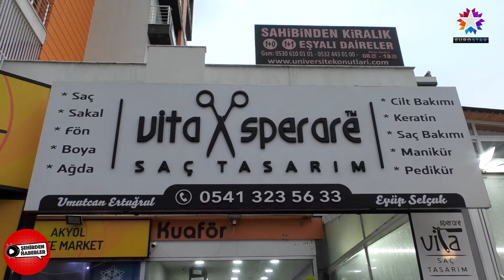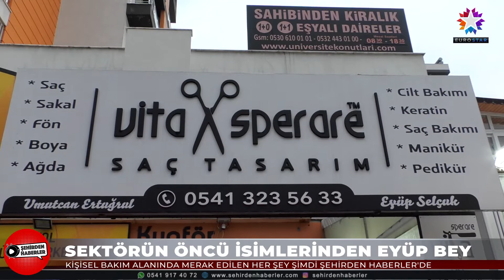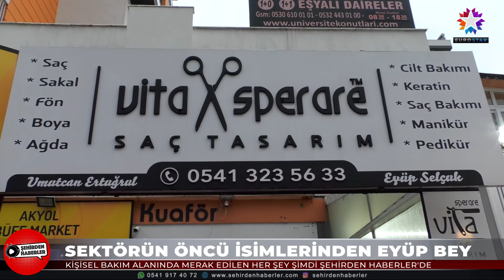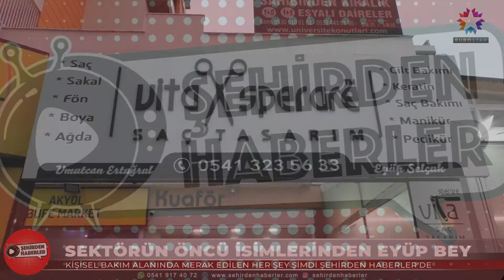VİTA SPERARE SAÇ TASARIM MERKEZİ | EUROSTAR TV "Şehirden Haberler"